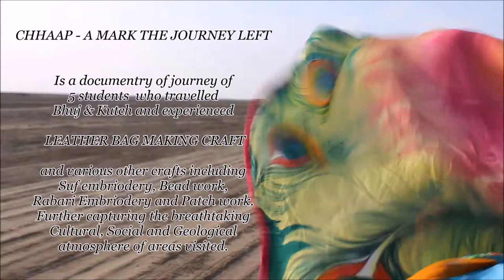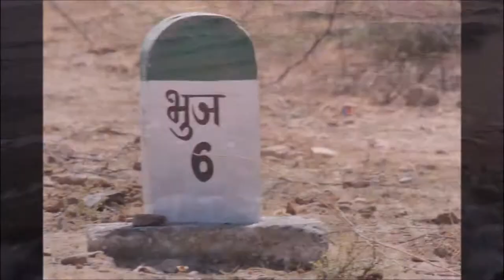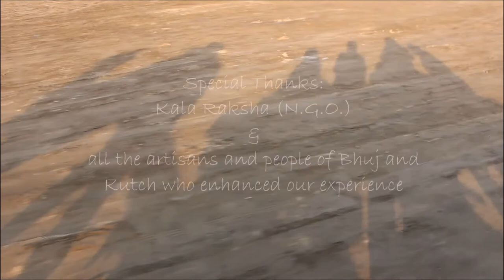Chhaap - A mark the journey left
This documentary is about travel of five students in a small place namely Bhuj,Gujrat. Documenting the craft of Leather Bag Making and lots of fun at beautifull places in Bhuj.